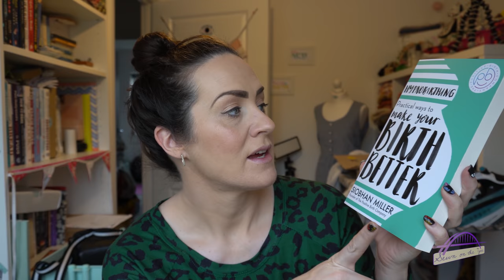Daily Snippets E10 - Megan Nielsen 'Cara' top sewing session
See you again soon with another video, Tamlyn xx